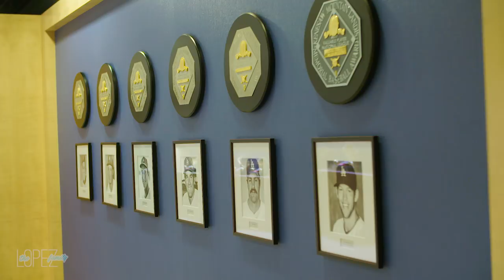Courtney Sings the National Anthem at a Dodger's Game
We're so proud of Courtney! She got the opportunity to sing the National Anthem at a Dodger's game and it was awesome. Watch our latest video to see behind-the-scenes moments and her performance.